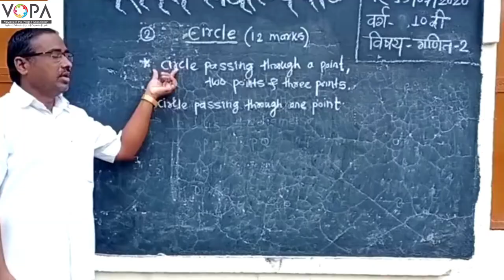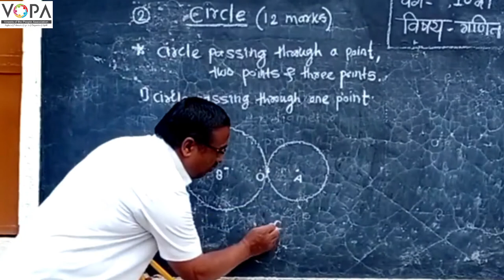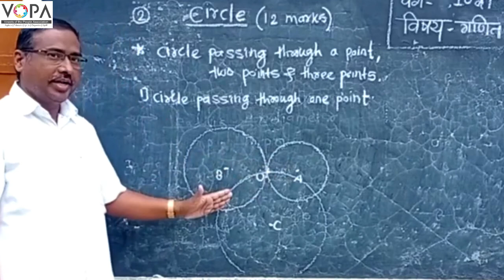10th | Maths E 2 | Chapter 3 | Circle | वर्तुळ | भाग २ | गणित भाग २ | V2 | VSchool